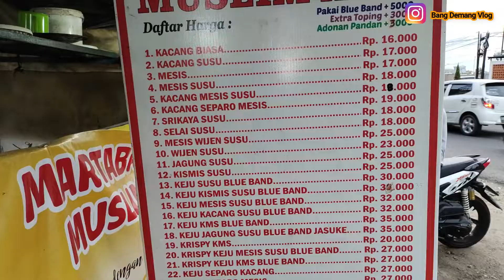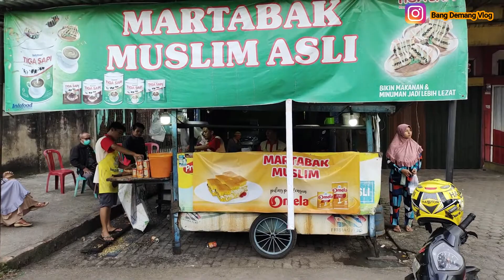Martabak Manis Terenak Di Jambi | Martabak Muslim Asli | Street Food | Indonesian Food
Martabak Manis Terenak Di Jambi
Martabak Muslim Asli

Harga Mulai Rp.16.000

Lokasi :
Jl. Wijaya Kusuma No.10, Simpang III Sipin, Kec. Kota Baru, Kota Jambi,